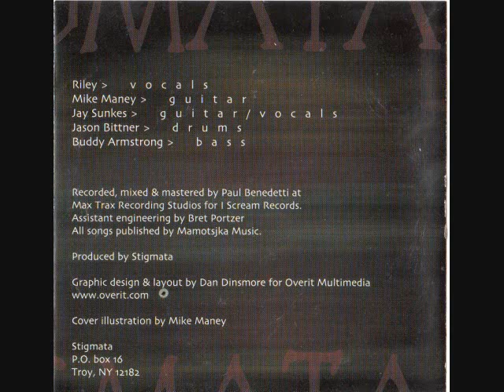Stigmata - Do unto Others - Through These Eyes